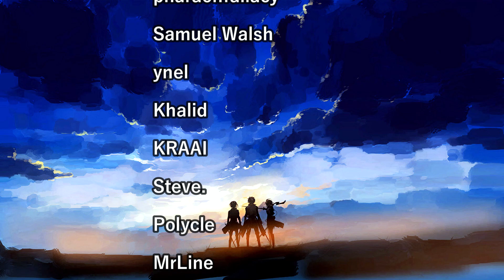LUFFY'S BROTHER ACE! ONE PIECE EPISODES 94 AND 95 REACTION!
We met the person who was on Drum Island talking about Luffy. It turns out that Luffy has a BROTHER! Ace is so cool, I like his design and not to mention the fire devil fruit! He can go toe to toe with Smoker who is a beast himself. What a great reveal that was and I like how Luffy was so casual when he said that it's his brother. He is going after Blackbeard pirate who killed his comrade and Ace is also part of Whitebeard pirates. Now that we have Ace, liberation of Alabasta seems very possible!